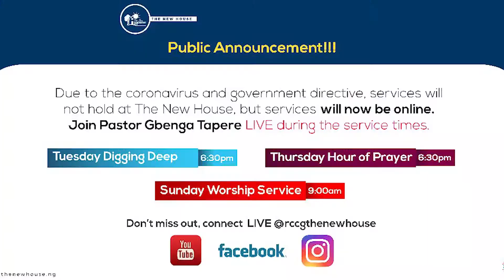THIS WEEK AT THE NEW HOUSE || TNH REPORT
Hello, Welcome to the The New House

Sunday, 22nd March 2020